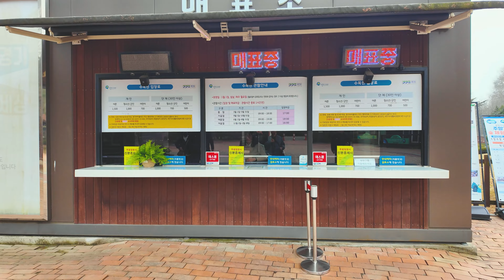물향기수목원 오산 여행길에서 만나는 봄내음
봄 맞이 여행으로 오산 물향기수목원 다녀왔어요.
아직은 조금은 이르지만 노랗게 피어난 복수초와
버들강아지가 봄을 부르고 있네요.